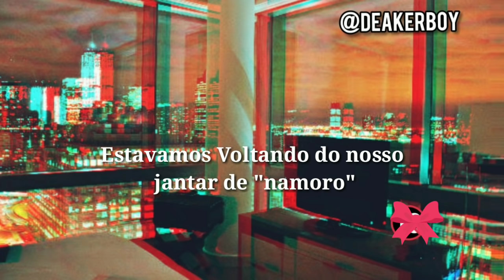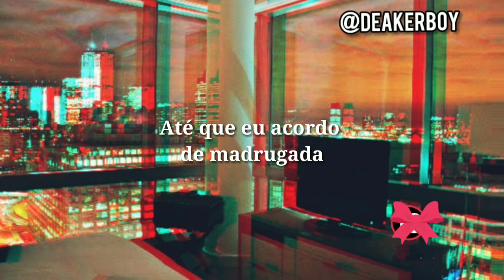Asmr Namorado +16 briga por ciumes .....